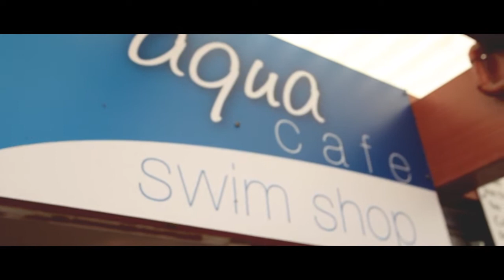Ahmed from Boy Charlton Swimming Pool, Manly Beach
The Boy Charlton Pool is in Manly is run by Manly Council and includes a little ship run by Ahmed, a cheerful soul always willing to serve. The pool is surrounded by the leafy suburbs of Balgowlah, Manly Beach, Queenscliffe and others.